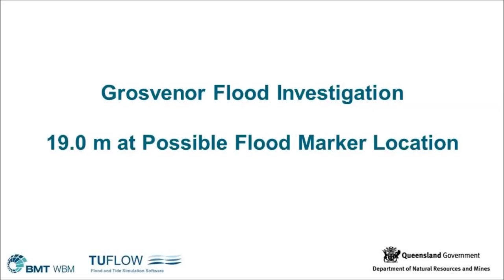Grosvenor Animation RL19m